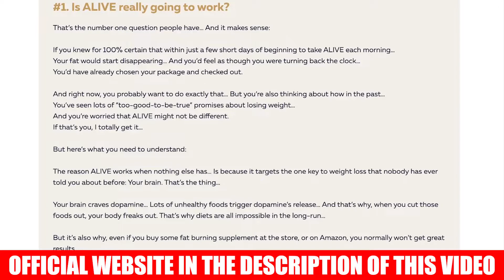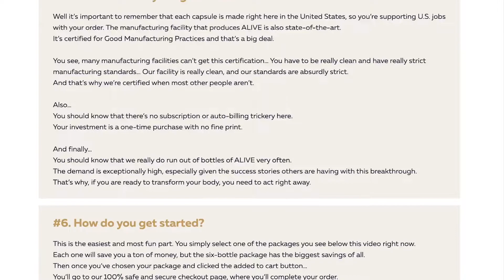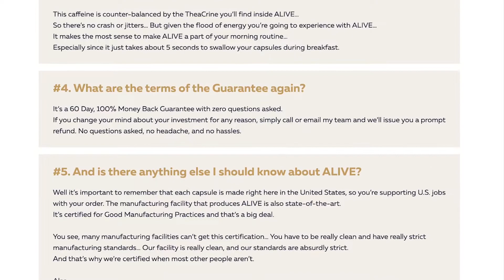TRY ALIVE REVIEWS -⚠️ALERT⚠️- TRY ALIVE Weight Loss - Try Alive Review - Try Alive Supplement Review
What is Try Alive? Does Try Alive Work?
Try Alive capsules is a unique nutritional supplement made with all-natural ingredients to help achieve the goal of perfect physiological metabolism. Try Alive pills contains an effective combination of high-quality natural ingredients that help you achieve your target weight, ensuring you receive all the essential nutrients for your optimal good health and well-being.

Try Alive Reviews - If you want to lose weight or want to improve your overall health and well-being, the Try Alive supplement review is an option you should strongly consider.Try Alive supplement is composed of totally natural ingredients and is specifically designed to increase metabolism levels, promote weight loss and improve health.

Try Alive Weight Loss - Try Alive Benefits:
-Helps in burning extra fat
-Prevents anxiety, depression and stress
-Supports the health of your liver and immune system
-Helps you lose weight quickly

Try Alive Review - Try Alive Ingredients - Try Alive capsule uses a combination of vitamins, minerals, amino acids and other natural ingredients that support liver detoxification and boost your metabolism:
- Cinnamon
- Ginger
- Garlic
- Green tea
- Chamomile
- Amylase

Try Alive Where to buy? Try Alive Price?
Try Alive Supplement Reviews can be purchased on the official website where you will find the original product with quality and also the smallest market price.

00:00 - Introduction of Try Alive Reviews
00:25 - Important Alerts - Try Alive Weight Loss
00:39 - Try Alive Official Website
00:57 - What is Try Alive Review
01:05 - What happens when you use Try Alive Supplement Review
01:40 - Best way to take Try Alive Supplement Reviews
02:05 - Try Alive Side Effects